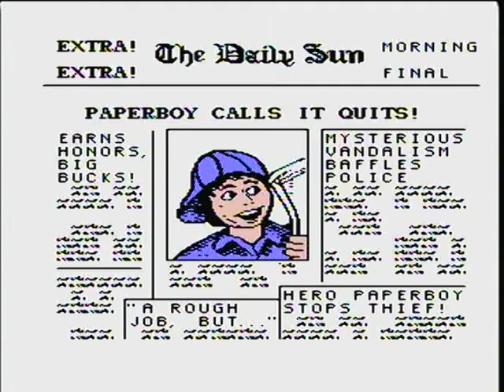Episode 4: Maynard Vs. Paperboy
Ah, another classic I enjoy playing when I was really young. But I still remember playing this and getting my ass kicked as usual.

Played on an Original NES (toaster version) and Recorded on Pinnacle Studio 15 with a Dazzle.